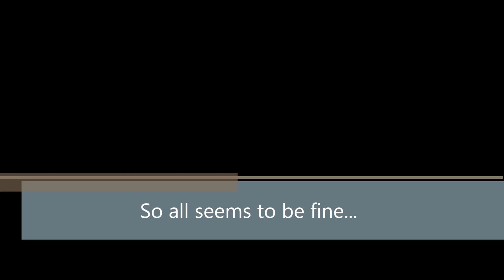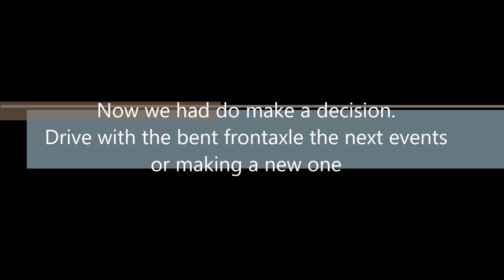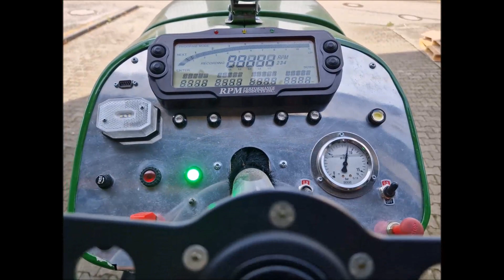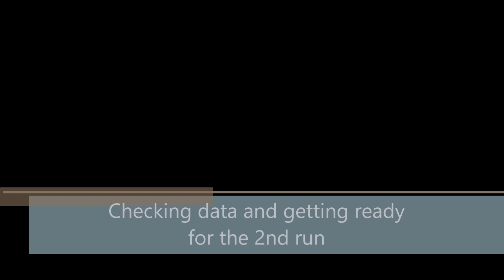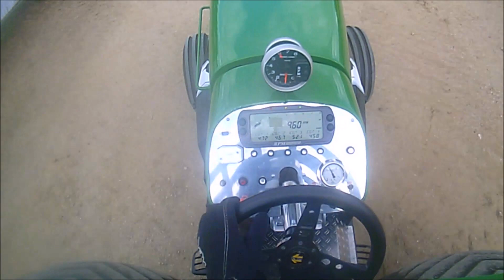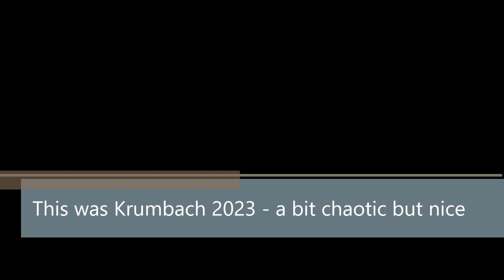Motorsport Team Carle - Krumbach 2023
Hier das Aftermovie von Krumbach 2023